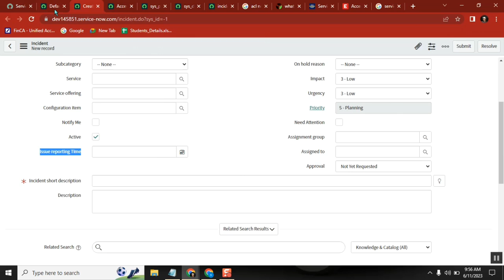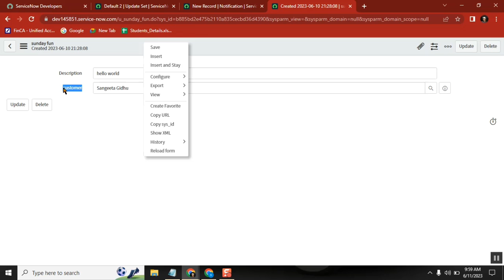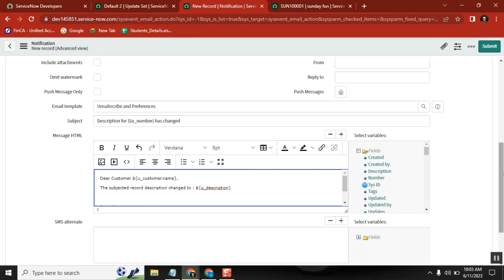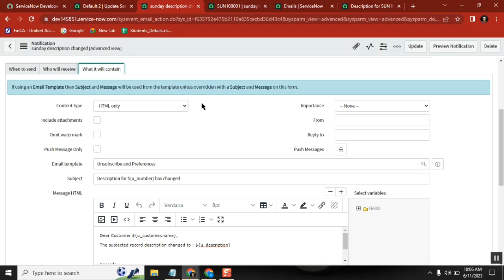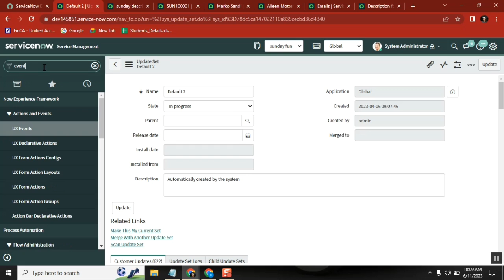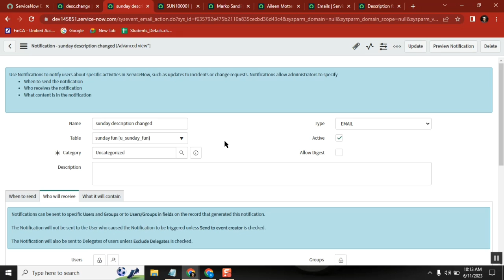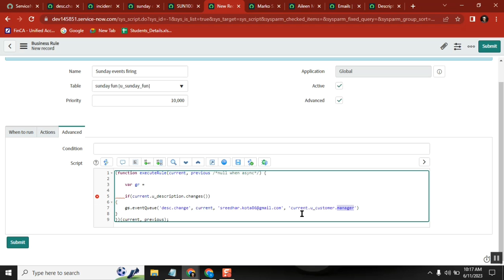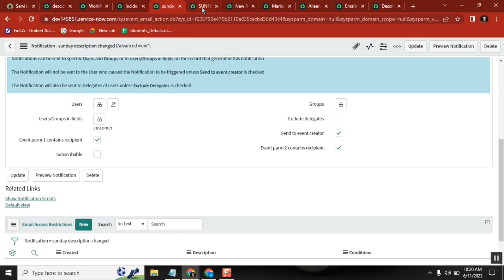ServiceNow Email Notifications || Event Based Emails